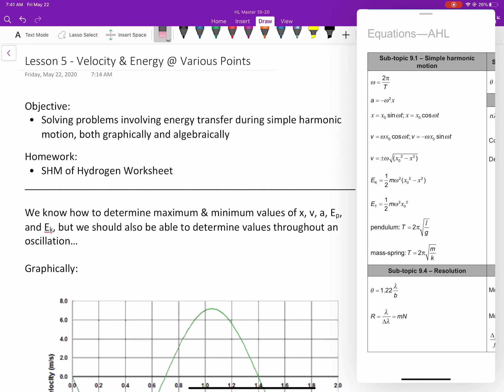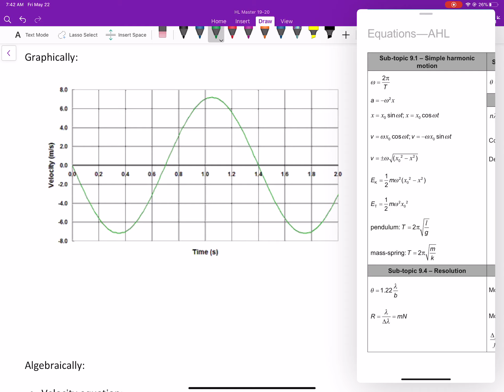SHM Lesson 5 Velocity & Energy